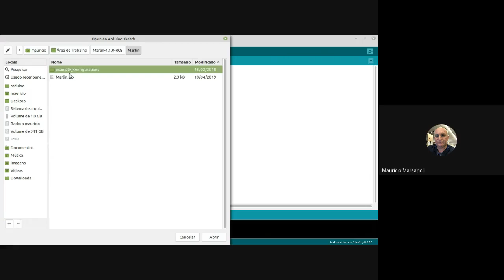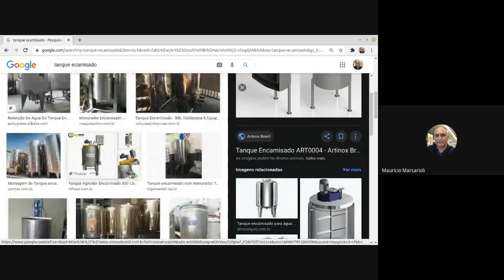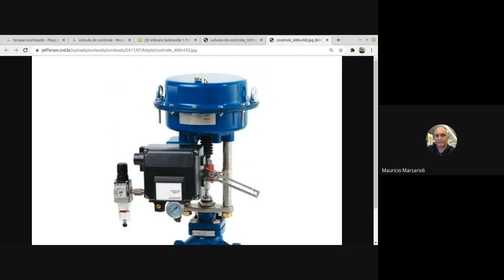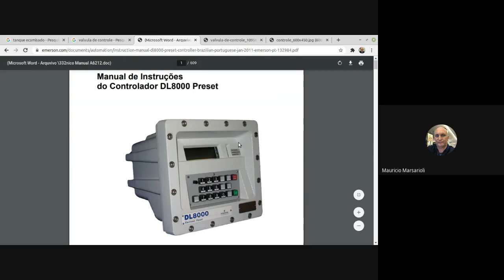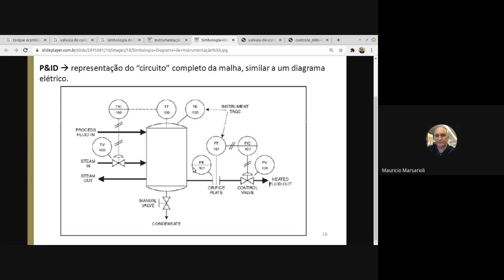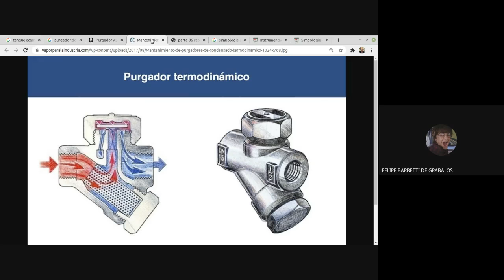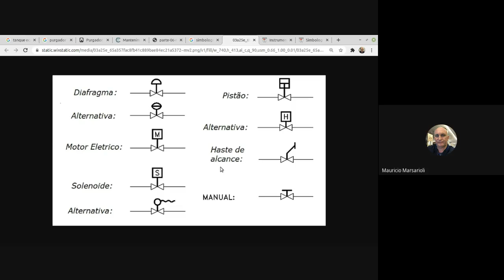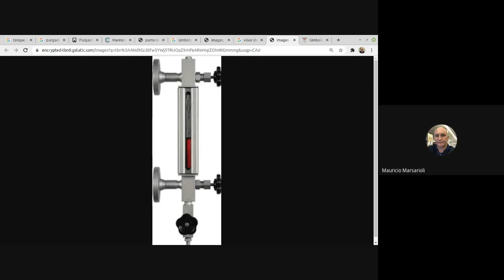Sistema de controle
Sistema de controle - Instrumentação